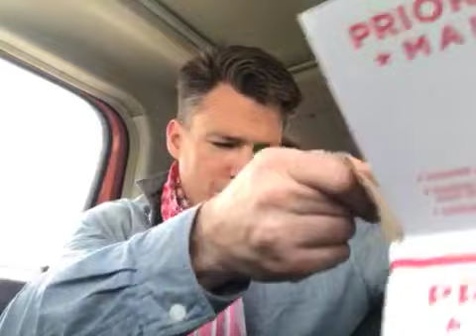Back at the PO again.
Welcome back and thank you for taking the time out of your day to view my videos. Back at the Post office today after picking up Zushi for a weeks stay at our place.